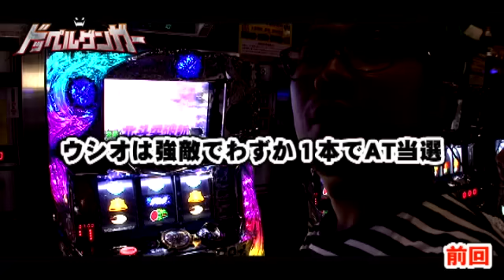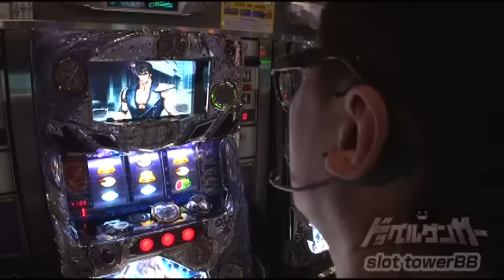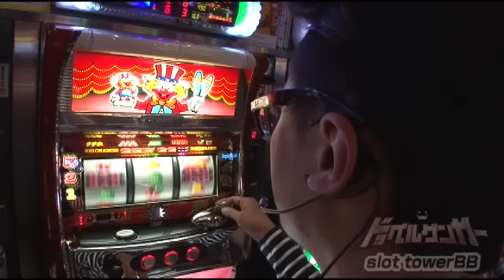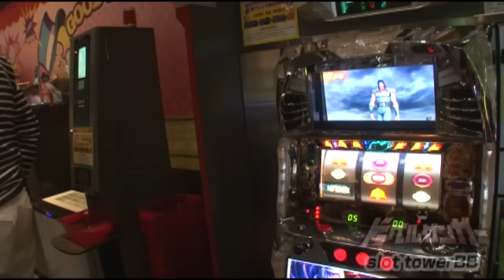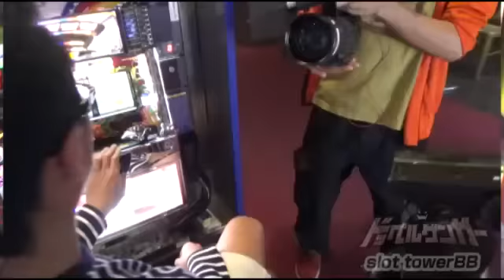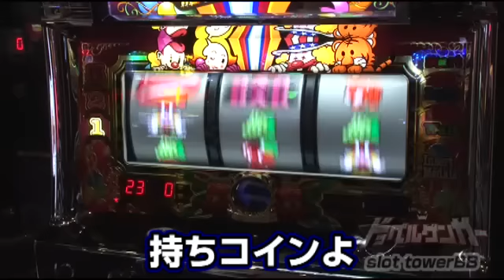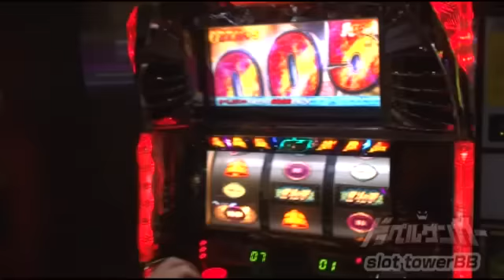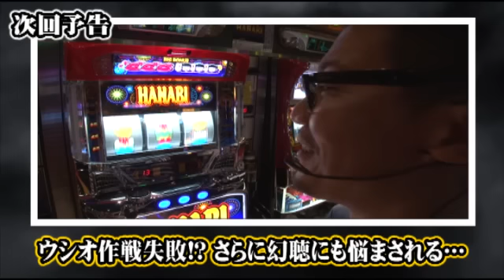【パチスロ北斗の拳 転生の章】《ウシオ》《トメキチ》ドッペルゲンガー 第2話(2/4)【マイジャグラーＩＩＩ】[ジャンバリ.TV][パチスロ][スロット]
2人で何かを成し遂げるがテーマのこの番組。勝つためにもお互いに力を合わせていく必要がありますがいきなり決裂!?ウシオに裏切られたトメキチは大激怒…のはずが？

■実戦台：マイジャグラーＩＩＩ、パチスロ北斗の拳　転生の章、Ｍｙジャグラー